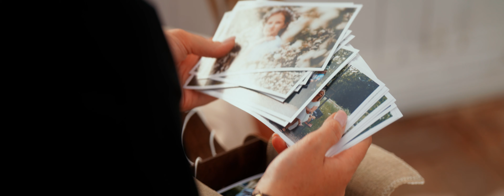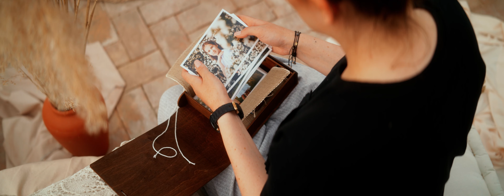Memory box - A short film | Nikon Z8 I SIRUI 50mm T2.9 1.6x I SIRUI 150mm T2.9 1.6x I Atomos Ninja V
Short film from our last trip to FotoWeranda. Hope you enjoy this video.

Gear:
Nikon Z8
Lens:
SIRUI 50mm T2.9 1.6x
SIRUI 150mm T2.9 1.6x

Edited and Color Graded in Adobe Premier Pro